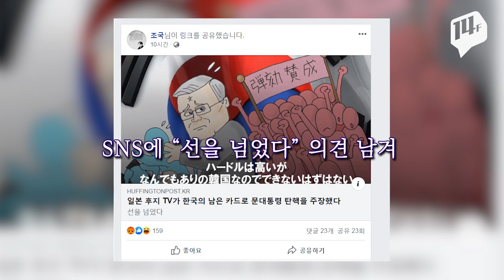제대로 선 넘은 일본 방송, “문재인 탄핵이 해법” / 14F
일본 방송 후지TV 논설위원이 악화된 한일 관계 해결책으로 문재인 대통령의 탄핵을 주장하고 나서 파문이 일고 있습니다. 한국의 대통령 탄핵 방법과 사례를 설명하며 노무현 전 대통령에 대해 사실과 다른 이야기를 전하기까지 했는데요. 조국 청와대 민정수석은 해당 보도를 SNS에 올린 뒤 "선을 넘었다"라는 짧은 글을 남겼습니다.